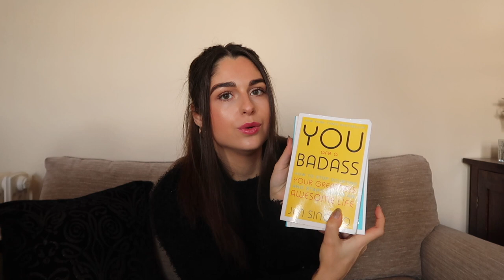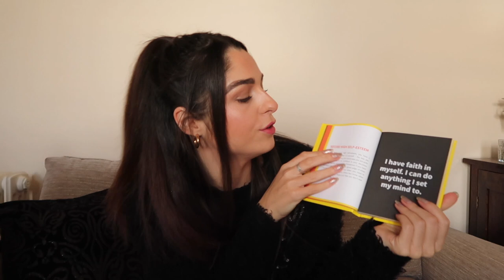CHRISTMAS GIFT GUIDE FOR HER 2022 - Gym Girl / Wellness Edition 🎅✨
☆ SOCIAL MEDIA ☆

my fave STAPLES for the gym and general life! I promise any girl in your life would LOVEEE receiving any of these for Christmas!!! 🥰🎅🎄✨

Nike trainers:

Beats headphones:

Apple AirPods Max headphones:

Barbell pad:

Ankle straps:

Resistance bands: I use both colours (probably the blue more for pull ups!)

Good vibes good life:

You are a badass:
Single book
Set of 3

How to be resilient book:

Believe in yourself quote book:

Gua sha:

Straw cup:

Apple Watch:

Casetify case:
the case I’m using: